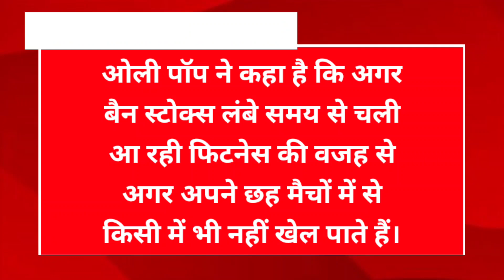BREAKING NEWS: टेस्ट में कप्तानी करने के लिए तैयार हूं || Sports News || Test Cricket Captaincy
Aasman News is India's Leading Hindi News Channel. Aasman News Channel Covers Latest News in Politics, Sports, Entertainment, Bollywood and Business.

Aasman Media Network Symbolise The Trust Of The Indian Public And Our Media Network Extended To National and  International Level Breaking News !

आसमान न्यूज भारत का "सर्वश्रेष्ट" न्यूज चैनल है |

आसमान न्यूज चैनल राजनीती, मनोरंजन, बॉलीवुड, व्यापार और खेल मे नतीनतम समाचारो को शामिल करता है।

आसमान मीडिया नेटवर्क भारतीय जनता के विश्वास का प्रतिक है और हमारा मीडिया नेटवर्क राष्ट्रीय और अंतराष्ट्रीय स्तर की ताजा खबरो पर फैला हुआ है |

YASH GOSWAMI